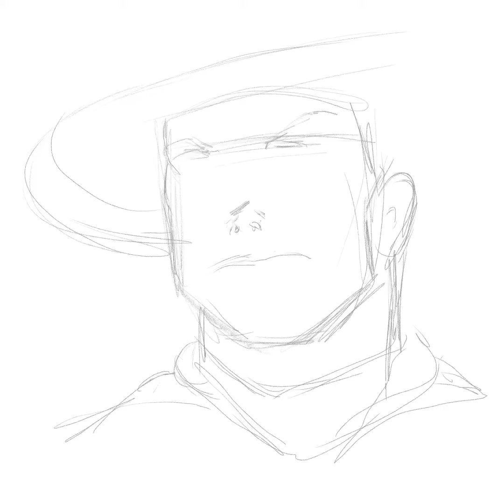Clint Eastwood sketch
‪Sketch of ClintEastwood with ipadpro ApplePencil procreate‬